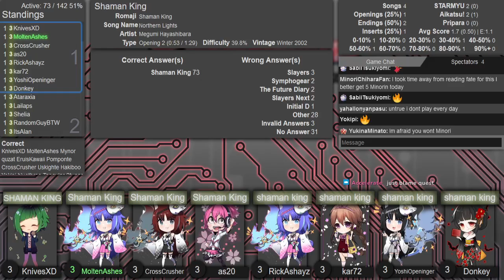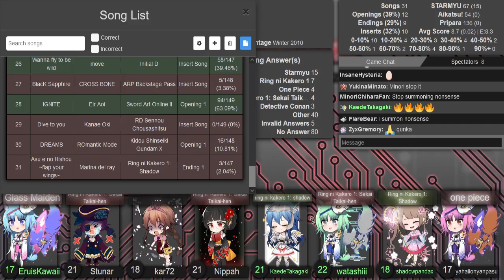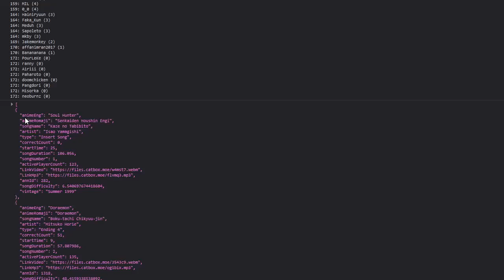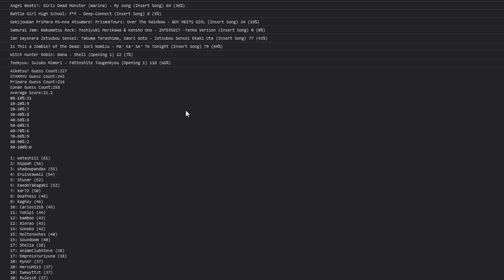AMQ Western Ranked 2022-06-28